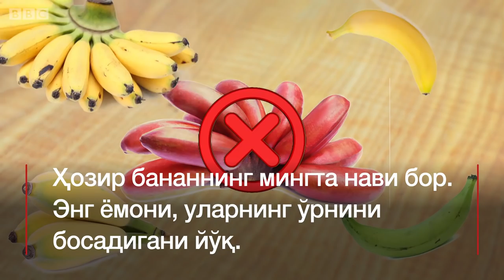Дунёда хавотирлар: Ўзбекистон бозорларидан ҳам банан йўқолиб кетиши мумкин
Сиз ҳам бананни яхши кўрасизми? - У ҳолда, биласизми нима, банан йўқолиб кетиш хавфи остида экан. Нега, десангиз, жавоби видеолавҳамизда. Кўргач, улашсангиз ҳам майли. Раҳмат азизлар!